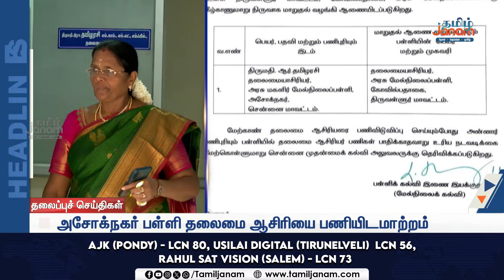7 மணி தலைப்பு செய்திகள்